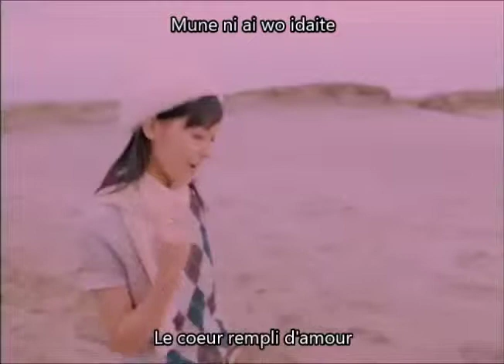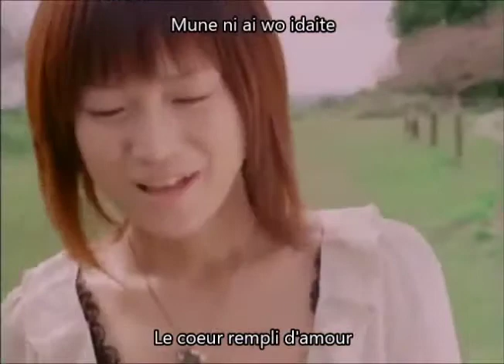Morning Musume - Aruiteru Vostfr + Romaji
Aruiteru de Morning Musume

Membres du groupe :

- Hitomi Yoshizawa (Leader, 4ème génération)

- Ai Takahashi (5ème génération)
- Risa Niigaki (5ème génération)

- Miki Fujimoto (6ème génération)
- Eri Kamei (6ème génération)
- Sayumi Michishige (6ème génération)
- Reina Tanaka (6ème génération)

- Koharu Kusumi (7ème génération)

Sur la miniature : Sayumi Michishige